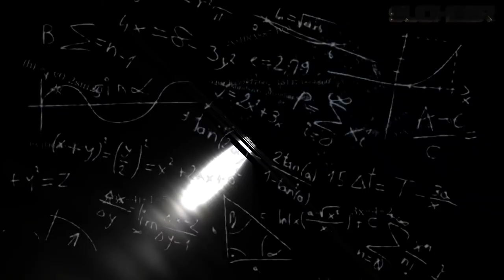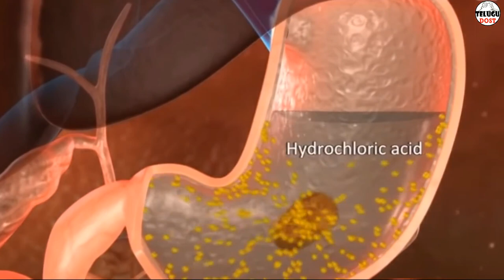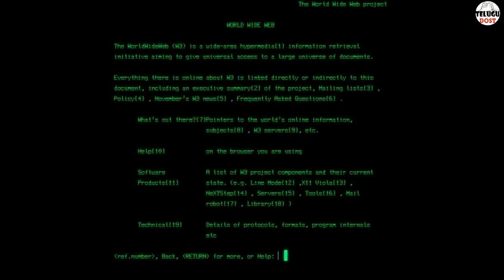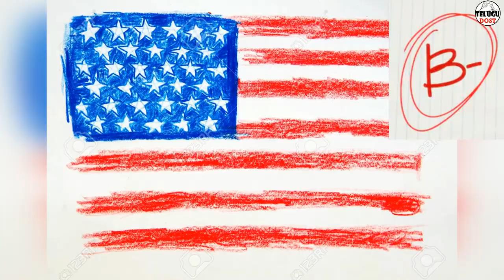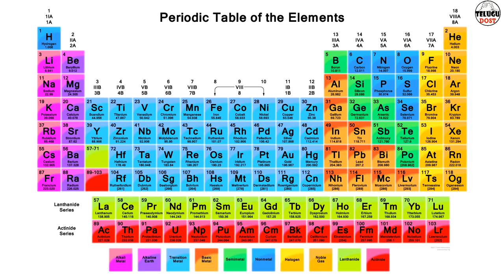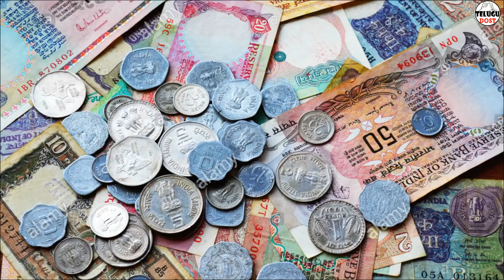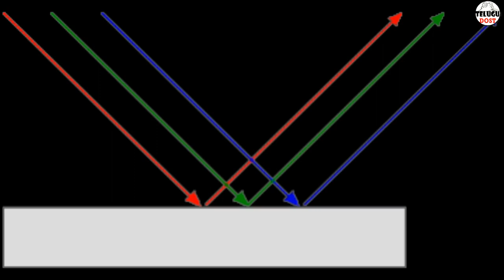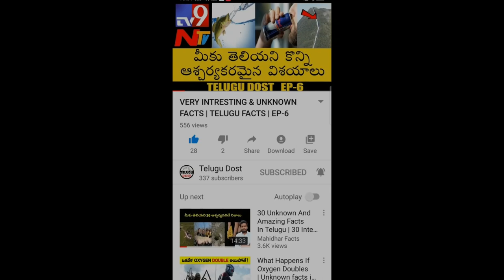TOP Interesting & Unknown Facts TELUGU FACTS DO YOU KNOW EP 11